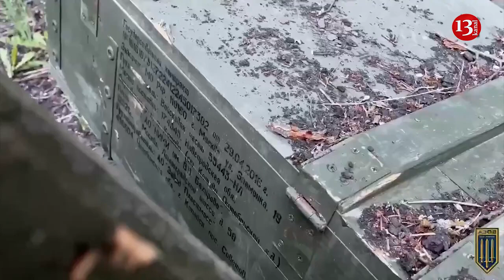"Azov" Xarkovda rusları darmadağın etdi- kənd işğaldan AZAD EDİLDİ- Döyüşçülər görüntüləri yaydı